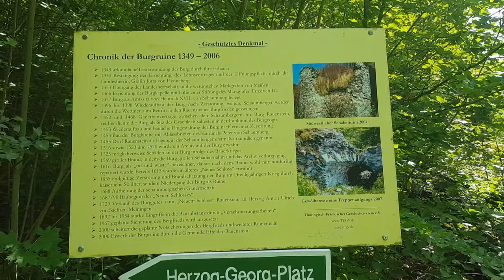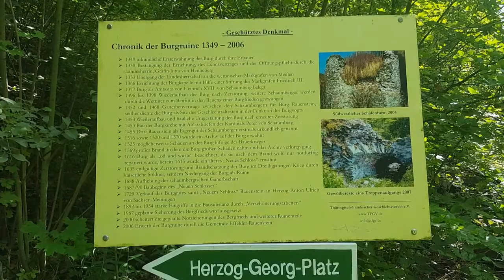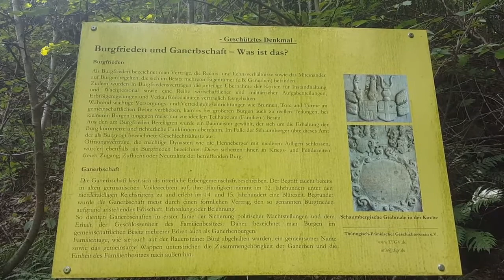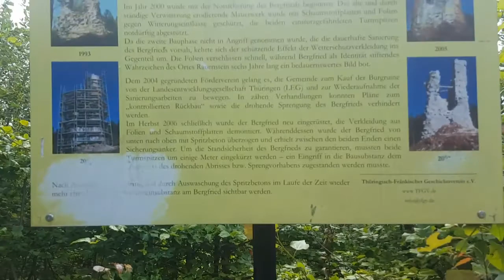Lost Places - Burgruine Rauenstein - Spornburg - Stammsitz der Linie Schaumberg-Rauenstein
Die Burg Rauenstein ist die Ruine einer Spornburg auf 510 m ü. NN in Rauenstein in Thüringen. Sie war seit dem 14. Jahrhundert Sitz des Adelsgeschlechts der Schaumberger und damit Stammsitz der Linie Schaumberg-Rauenstein.

Die hochadelige gefürstete Grafschaft Henneberg wurde um 1315 mit der Stammburg der Herren von Schaumberg, der Burg Schaumberg bei Schalkau belehnt, nachdem Graf Hermann I. von Henneberg schon 1260 die Rechte an dieser Burg erworben hatte. Noch vor 1350 hatten die Fürstgrafen die Burg und die halbe Cent Schalkau endgültig als Reichslehen inne. Die Schaumberger waren gezwungen, auf das Rittergut Niederfüllbach auszuweichen, erwarben aber Rauenstein auf halben Wege von Schalkau nach Sonneberg als neuen Herrschaftssitz. Möglicherweise befand sich an dieser Stelle schon vor 1340 eine schaumbergische Kemenate zur Verwaltung des wertvollen und mit außergewöhnlichen Hoheitsrechten wie Halsgerichtsbarkeit, Geleit, Zoll, Bergwerksrecht, hohem Wildbann und dem Kirchenpatronat ausgestatteten Besitzes „vor dem Walde“ in Rauenstein, die zu dieser Zeit ausgebaut und befestigt wurde. 1349 erteilte die Regentin Jutta von Henneberg die Erlaubnis zur Befestigung der „Haus Ruhestein“ genannten Burg unter der Bedingung, dass ihr dieses Haus als Hennebergisches Söhn- und Töchterlehen offenzustehen habe. Markgraf Friedrich der Strenge von Meißen erneuerte diesen Vertrag 1351, wobei neben das Eigentum und das Reichslehen nun noch sächsisches Mannslehen trat.

Die Schaumberger etablierten sich schnell an ihrem neuen Herrschaftssitz. 1398 umfasste das Gebiet des Gerichtes Rauenstein schon 25 Waldberge, 6 freieigene Dörfer und die Hiftenberger Häuser. 1455 wurde das Dorf Rauenstein erstmals erwähnt, wobei angemerkt wurde, dass es schon vor der Burg dagewesen und von den Schaumbergern erkauft und damit ihr Eigentum sei.

1660 wurde der Rauensteiner Besitz noch Geschlechtsgut (Fideikommiss) genannt, schon 1662 ging jedoch ein Teil davon an den Burgvogt Georg Dietrich zu Klein-Ziegenfeld und stand ihm als Ganerbe zur freien Verfügung. Ab 1669 wohnte er auch auf der Burg, die von den Schaumbergern bereits 1632 verlassen und 1640 durch kaiserliche Truppen teilweise zerstört worden war. 1670 verließ auch Burgvogt Georg Dietrich die Burg und bewohnte ein „neues Schloßhaus“ am Marktplatz, auch „Pfarrhaus“ genannt.
Der herzoglich-coburgische Oberstallmeister Hans Siegmund von Schaumberg erhielt 1687 die vollständigen Rechte an der Burg und der Schaumberger Herrschaft zurück und versuchte, sie an den Herzog Albrecht von Sachsen-Coburg zu veräußern, was am Einspruch der Ziegenfelder Erben scheiterte. Er errichtete ein neues Schloss am Fuß der Burg, das später Rathaus war und heute das Rauensteiner Porzellankabinett beherbergt. Die Burg wurde nicht mehr genutzt und verfiel zur Ruine. Schließlich erwarb Herzog Anton Ulrich von Sachsen-Meiningen 1729 das gesamte Geschlechtsgut von Hans Siegmund von Schaumberg, der damit der letzte Schaumberger auf Rauenstein war. Dieser verstarb noch im gleichen Jahr. In den Genuss der Zahlungen kamen neben dem Hauptgläubiger, dem Sonneberger Geschäftsmann Andreas Grosch zu Ehnes, den Erben von Klein-Ziegenfeld und den Erben von Strössendorf seine Tochter Sophie Magdalene, Gemahlin eines Obristen von Hanstein, und bei der endgültigen Übereignung der Kaufsumme durch Charlotte Amalie von Sachsen-Meiningen im Jahr 1763 und der Ablösung der letzten verpfändeten Güter in Grümpen und Theuern 1786 schließlich ihr Sohn, Obristenleutnant Johann Adam Wilhelm von Hanstein. Die Familie von Hanstein hatte seit 1620 das Gut Einberg im heutigen Rödental inne.

Ein Teil meiner Ausrüstung:
hier die Links zu den Smartphones Samsung Galaxy S8:
Samsung Galaxy S8 Smartphone (5,8 Zoll (14,7 cm) Touch-Display, 64GB interner Speicher, Android OS) arctic silver
Samsung Galaxy S8 Smartphone (5,8 Zoll (14,7 cm) Touch-Display, 64GB interner Speicher, Android OS) orchid grey
Samsung Galaxy S8+ Smartphone (6,2 Zoll (15,8 cm) Touch-Display, 64GB interner Speicher, Android OS) midnight black
hier der Link zur tollen Cam GoPro HERO 5:
hier der Link zum Stick CSL - 105cm Bluetooth Selfie Stick:
hier der Link zu meinem PC Acer Predator (G6-720) Desktop-PC:
hier der Link zu meinem Bildschirm ( Fernseher ) Samsung T32E310EW 82,97 cm (31,5 Zoll) Monitor (HDMI, USB, DVB-TC, 5ms Reaktionszeit, 1920 x 1080 Pixel, EEK A+) schwarz
hier der Link zu meinem Drucker Brother DCP-J562DW: